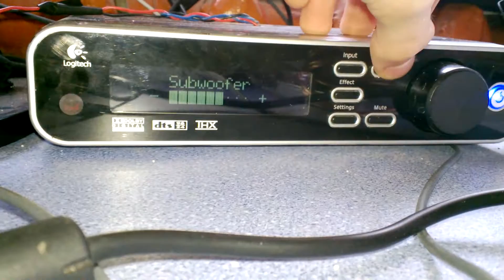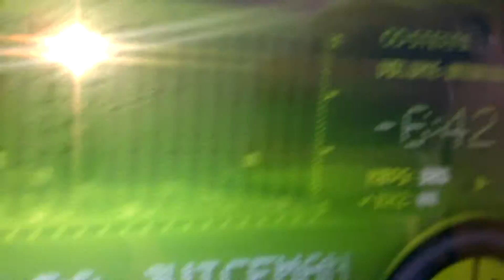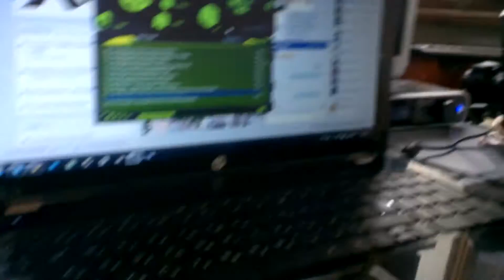Logitech 2x z2300 z 5450 Low bass (18Hz,30Hz)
just watch the 2 subwoofer :)